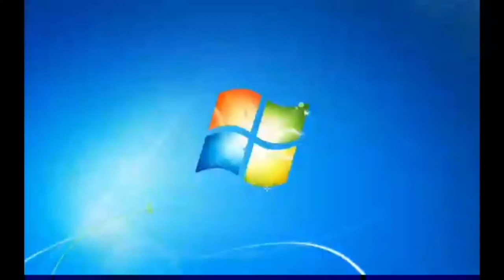Windows 7 Startup Logon NOW MY VIDEO Effects is Super Duper High Pitched